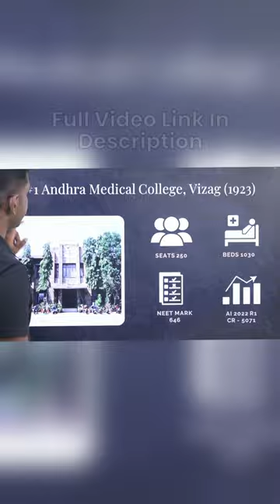Andhra Medical College | Visakhapatnam - Closing Ranks & College Info